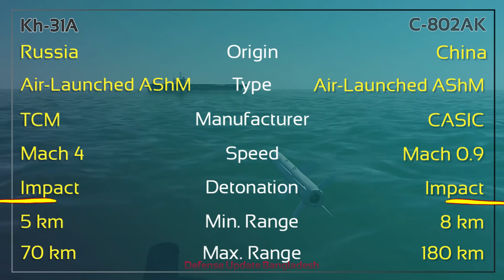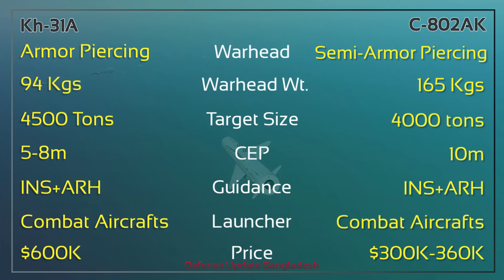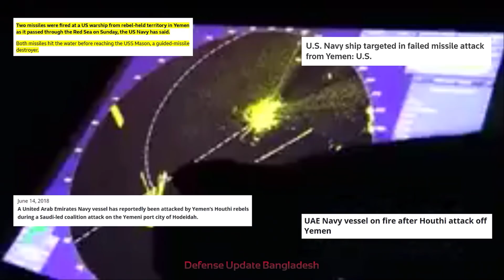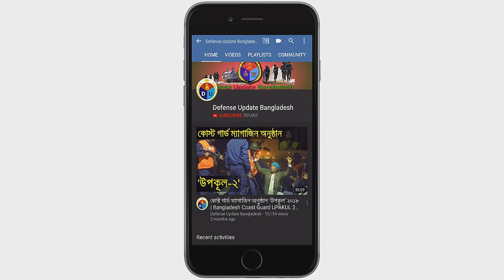কোন মিসাইলটি সেরা?? মিয়ানমারের C-802AK vs Kh-31A জাহাজ বিধ্বংসী মিসাইল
Bangladesh Kh-31A vs Myanmar C-802AK Anti-Ship Cruise Missile:

To increase air-to-surface strike capabilities Bangladesh Air Force started a project. Under this program BAF plans to purchase Russian Kh-31A high supersonic anti-ship missiles which will be integrated into the Mig-29Bs of Bangladesh. This is the first time Bangladesh going to purchase/operate air-launched cruise missile. After integrating this missile into the Mig-29s Bangladesh Air Force will get a new level of airpower. Myanmar Navy ships are the primary targets for Bangladesh’s air-launched anti-ship cruise missiles.

Kh-31A is an air-launched anti-ship cruise missile designed and manufactured by the Tactical Missile Corporation of the Russian Federation. Kh-31A - is a supersonic anti-ship missile with an active radar seeker to use against vessels up to 4,500 tons. The missile has a minimum range of 7.5 kilometers and maximum range of 70 kilometers. This missile is sea-skimming as it approaches the target and uses penetrating warhead.

The Kh-31A anti-ship missile with an active radar seeker, derived from the Kh-31P, is capable of penetrating cohesive and layered air defense of a large group of ships. It can be carried by MiG-29K, MiG-29M, MiG-29SMT, MiG-29UBT, MiG-31, Su-24M, Su-25T, Su-30MK, and Su-35 aircraft. The missiles employ mid-course radar guidance and terminal homing. The Kh-31A is equipped with the ARGSN-31 jam-resistant active radar guidance system capable of discriminating the target from a dense homogenous group.

C-802AK is a Chinese subsonic anti-ship cruise missile. It is manufactured by the China Aerospace Science and Industry Corporation Third Academy. It is the air-launched version of the surface-to-surface missile C-802. C-802AK is the export version of the Chinese variant YJ-83K. This missile has a range of 180 km at Mach 0.9. The missile is powered by the Chinese CTJ-2 turbojet, and carries 165-kg semi-armor piercing warhead. Terminal guidance is by an active radar.

Myanmar Navy deployed the C-802 on its frigates and other smaller missile ships. Myanmar Air Force bought 30 C-802AKs along with the JF-17 Thunder fighter jets from China. Myanmar will deploy JF-17 Thunder fighter aircrafts to attack Bangladesh's naval assets if any naval conflict breaks out.